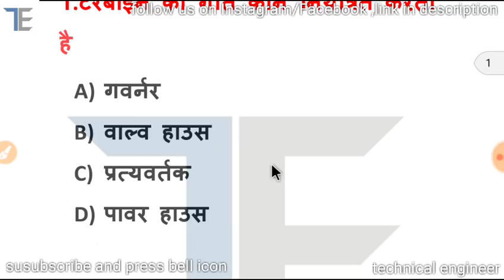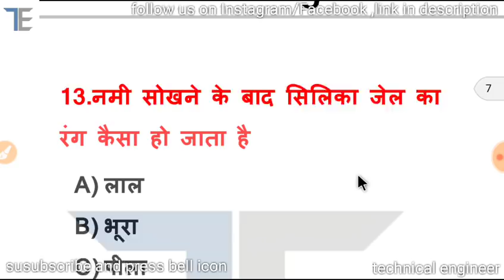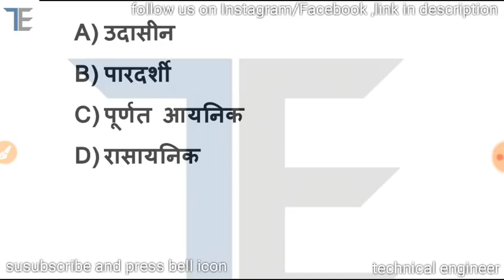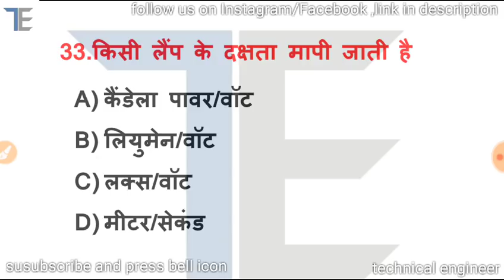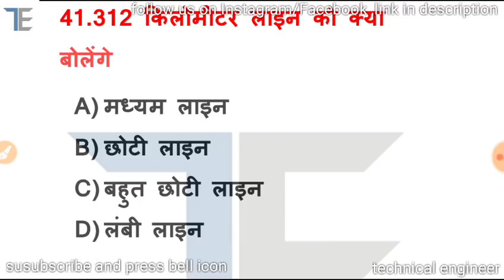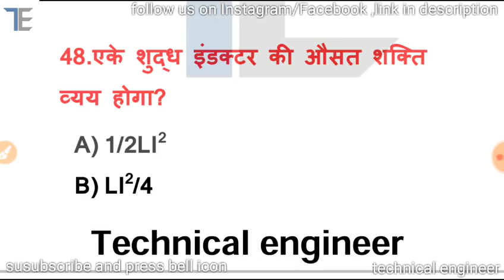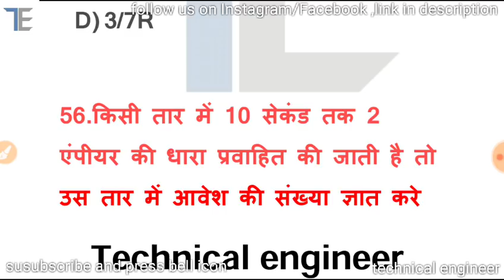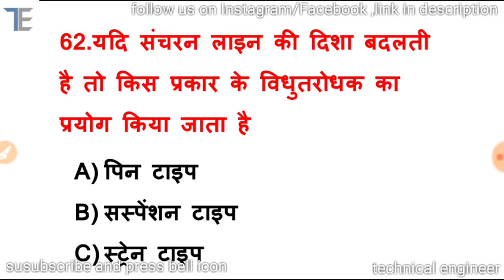Bsphcl iti electrician test series..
Hey guys plz share this to all iti electrician students... and score good in this as well as in exam.. for answer Key and question discussions and guiding for bsphcl iti electrician exam. follow us on Instagram and like Facebook page..

Best of luck.. keep practice